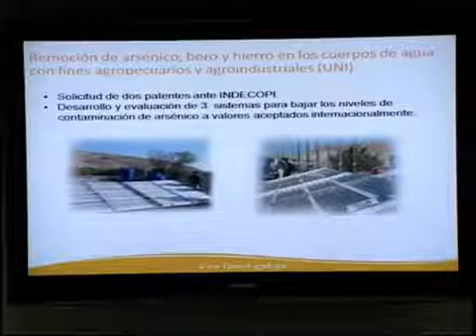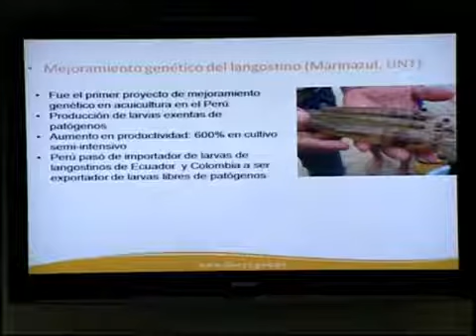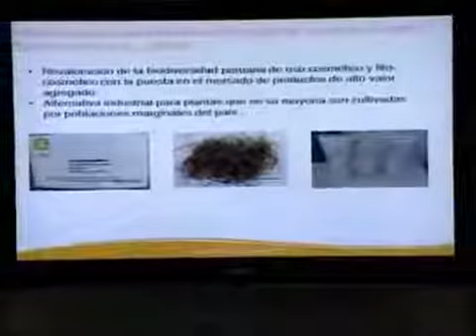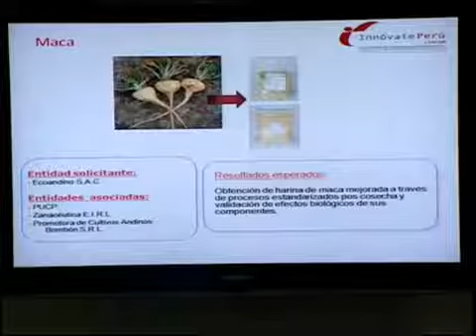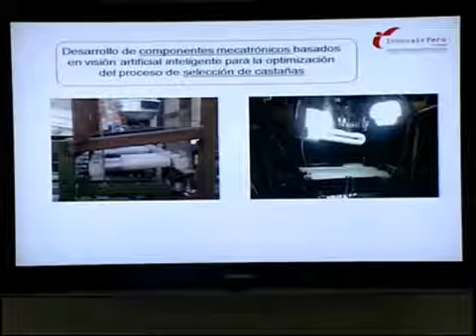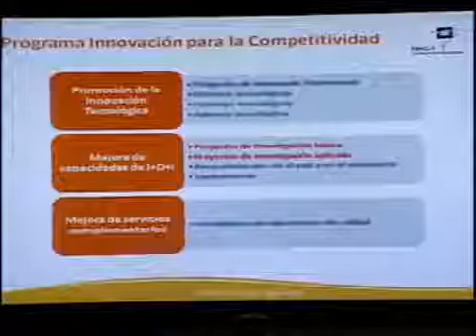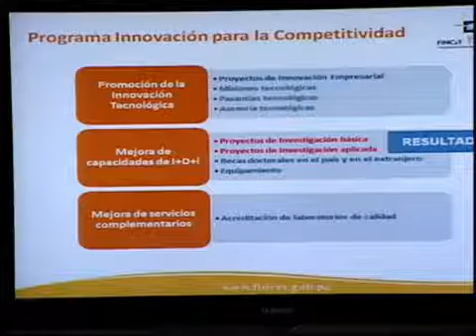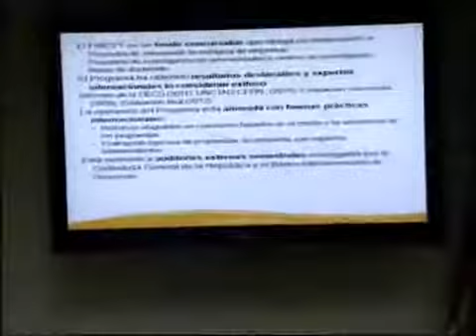Políticas, logros y estado del financiamiento de las iniciativas innovadoras en el Perú FI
Exposición del Dr. Alejandro Afuso Higa, Director Ejecutivo del Fondo para la Innovación Científica y Tecnológica (FINCyT) respecto a las Políticas, logros y estado del financiamiento.

Comisión de Ciencia, Innovación y Tecnología del Congreso de la República.

El Director Ejecutivo del FINCyT, ingeniero Alejandro Afuso, estuvo en el programa Económika de Andina Canal Online. El tema tratado fue Innovación y tecnología para lograr mayor competitividad.